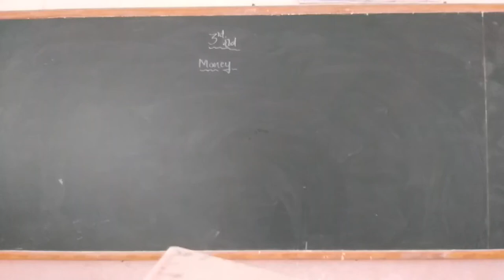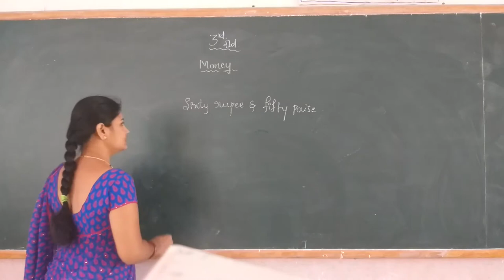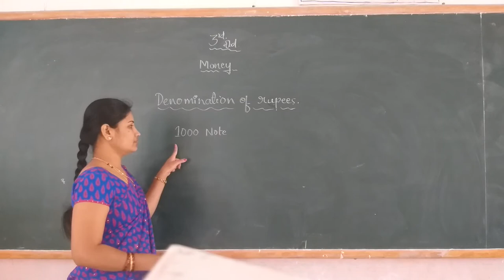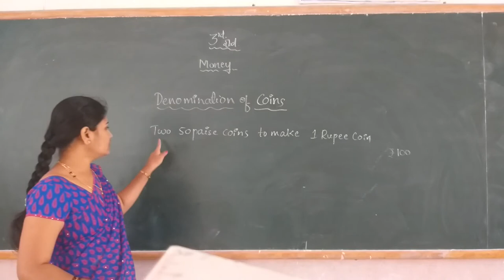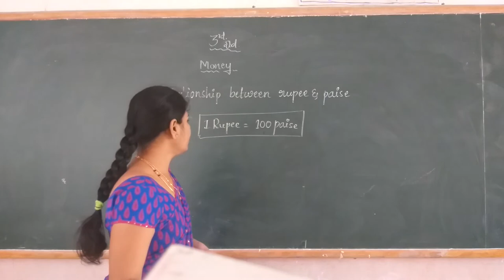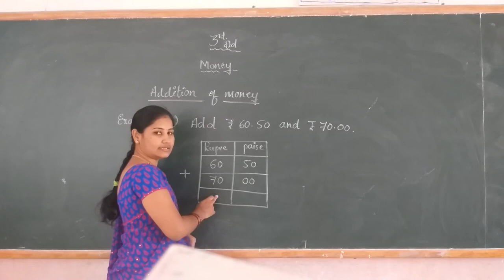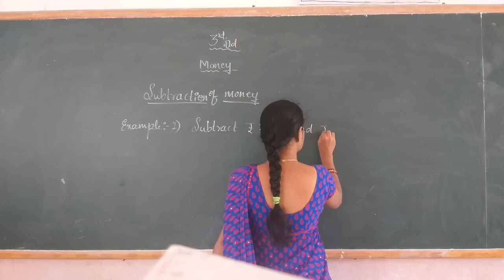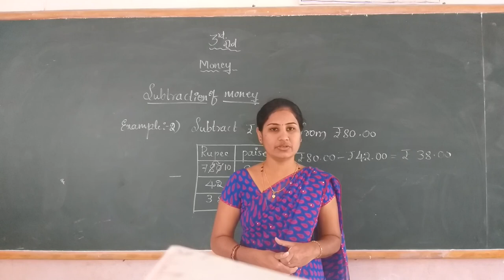3rd Maths Money Part 1 Class by Vidya K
3rd Maths Money Part 1 Class by Vidya  K